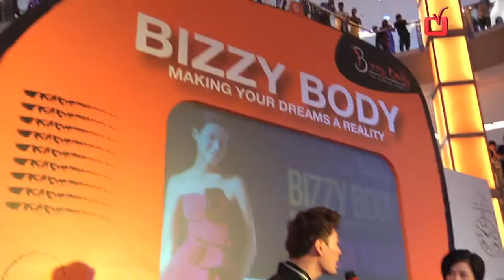工作压力大 宣萱渴望休息·Hisoing《娱乐最Live》·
宣萱出席Bizzy Body代言活动
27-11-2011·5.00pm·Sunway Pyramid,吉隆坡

香港艺人宣萱今天以Body瘦身中心区域代言人身份来马宣传.

一袭灰色单肩短裙出现的宣萱，这一次以清新短发亮相于人前,展现"全皇贵妃"魅力，并即场大秀马来话问候粉丝。